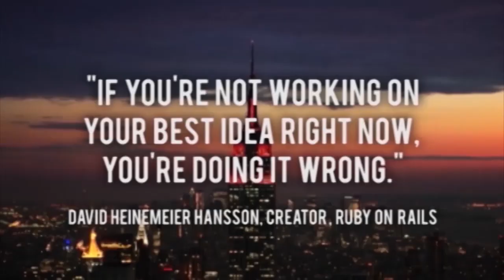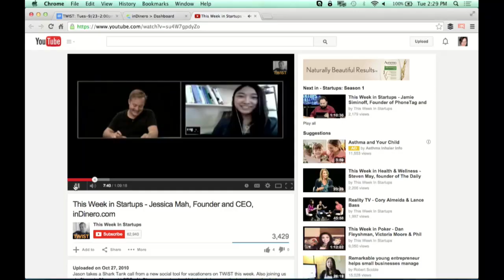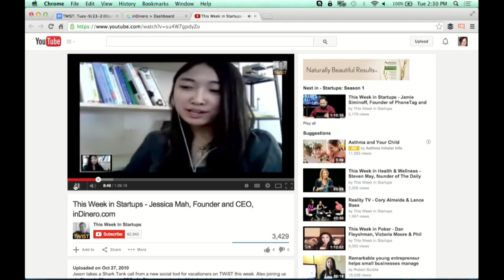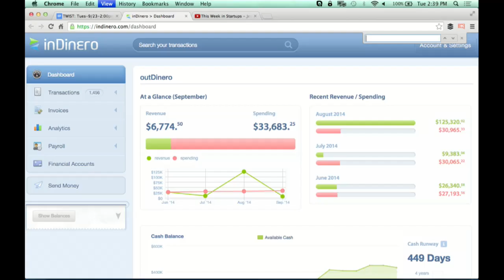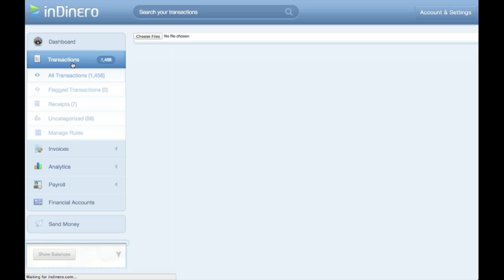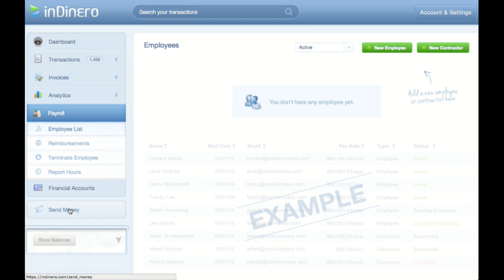inDinero is an elegant & expert one-stop shop for your company's accounting & tax services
It's another "Welcome back" episode! This week Jason talks with Jessica Mah, who appeared on TWIST in 2010 as the youngest YC female founder in history and brand-new CEO & Founder of inDinero. After weathering a goodly share of slings and arrows, inDinero is now a very successful accounting & tax "one-stop shop" service for businesses. Jason and Jessica discuss inDinero's roller coaster ride, debate the merits of fast- versus moderate-growth businesses, and dissect the nature of commerce here and abroad.

Citrix Sharefile. Visit sharefile.com. Click on the microphone and enter TWIST for a free 30-day trial. To get the exclusive ShareFile Video -- “How to Raise Money from Angel Investors, Part 2” -- featuring in-depth fundraising advice from Jason and special guests:

Step 1 - Sign up for ShareFile, use the offer code ‘TWIST’
All new video, available only by requesting the file through ShareFile

Wistia. Your first 5 videos are free, no credit card requited